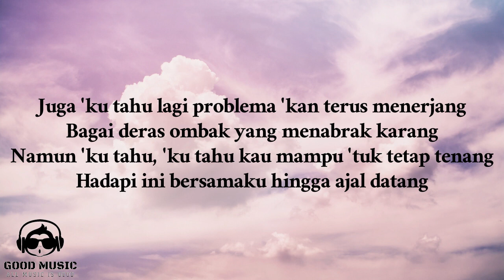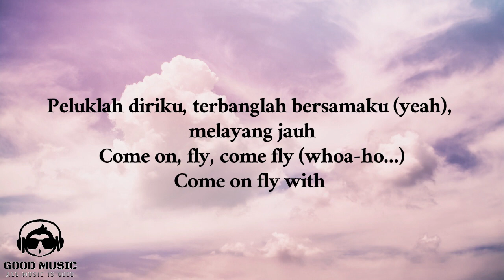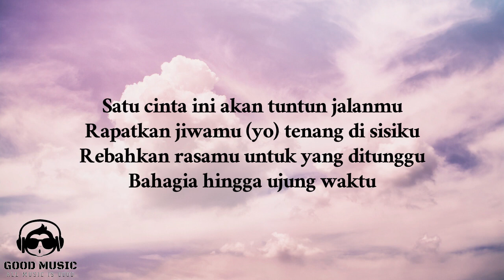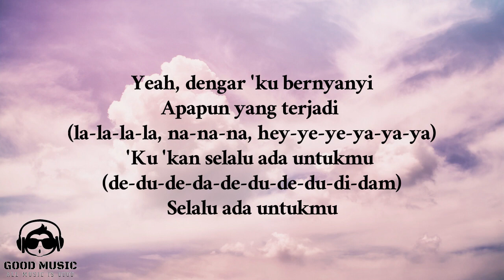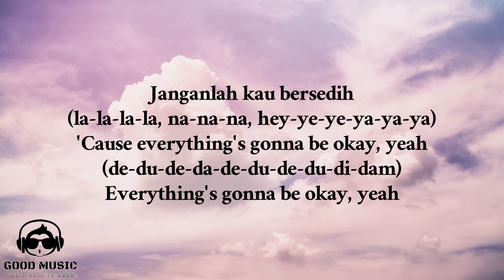YA SUDAH LAH – BONDAN PRAKOSO │ LIRIK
Penyanyi : BONDAN PRAKOSO
Judul : YA SUDAH LAH

Lirik

Ketika mimpimu yang begitu indah
Tak pernah terwujud, ya sudahlah
Saat kau berlari mengejar anganmu
Dan tak pernah sampai, ya sudahlah, hmm

Apapun yang terjadi
'Ku 'kan selalu ada untukmu
Janganlah kau bersedih
'Cause everything's gonna be okay

Yo, yo, satu dari sekian kemungkinan
Kau jatuh (jatuh) dan tanpa ada harapan
Saat itu raga 'ku persembahkan (yo)
Bersama jiwa, cita, cinta, dan harapan

Kita sambung satu per satu sebab-akibat
Tapi tenanglah, mata hati kita 'kan lihat (lihat)
Menuntun ke arah mata angin bahagia (oh)
Kau dan aku tahu (yeah) jalan selalu ada

Juga 'ku tahu lagi problema 'kan terus menerjang
Bagai deras ombak yang menabrak karang
Namun 'ku tahu, 'ku tahu kau mampu 'tuk tetap tenang
Hadapi ini bersamaku hingga ajal dating

Saat kau berharap keramahan cinta
Tak pernah kau dapat, ya sudahlah
Yeah, dengar 'ku bernyanyi
La-la-la-la, na-na-na, hey-ye-ye-ya-ya-ya
De-du-de-da-de-du-de-du-di-dam
Semua ini belum berakhir

Satukan langkah, langkah yang beriring (hmm)
Genggam hati, rangkul emosi (whoa-ho)
Genggamlah hatiku, satukan langkah kita
Sama rasa tanpa pamrih (hmm)
Ini cinta across the sea (whoa-ho)
Peluklah diriku, terbanglah bersamaku (yeah), melayang jauh
Come on, fly, come fly (whoa-ho...)
Come on fly with me, baby (yeah)

Ini aku dari ujung rambut menyusur jemari
Sosok ini yang menerima kelemahan hati (yeah)
Aku cinta kau, ini cinta kita
Cukup satu waktu (yes) untuk satu cinta
Satu cinta ini akan tuntun jalanmu
Rapatkan jiwamu (yo) tenang di sisiku
Rebahkan rasamu untuk yang ditunggu
Bahagia hingga ujung waktu

Apapun yang terjadi (oh)
'Ku 'kan selalu ada untukmu (la-la-la-la)
Selalu ada untukmu
Janganlah kau bersedih (uh, janganlah kau bersedih)

Apapun yang terjadi (la-la-la-la, na-na-na, hey-ye-ye-ya-ya-ya)
'Ku 'kan selalu ada untukmu (de-du-de-da-de-du-de-du-di-dam)
Selalu ada untukmu
Janganlah kau bersedih (la-la-la-la, na-na-na, hey-ye-ye-ya-ya-ya)
'Cause everything's gonna be okay, yeah (de-du-de-da-de-du-de-du-di-dam)
Everything's gonna be okay, yeah